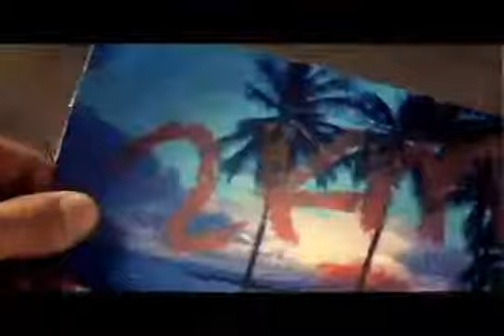Homme - I Was Able To eat well MV (with greek + hangul + rom lyrics)